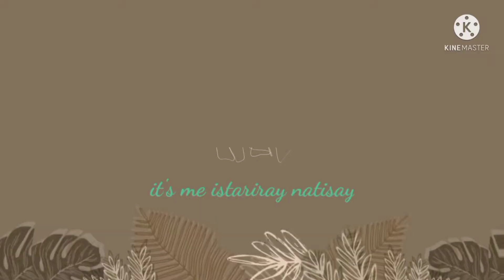SHRIMP HARVESTING 🦐🦐/ISTARIRAY NATISAY